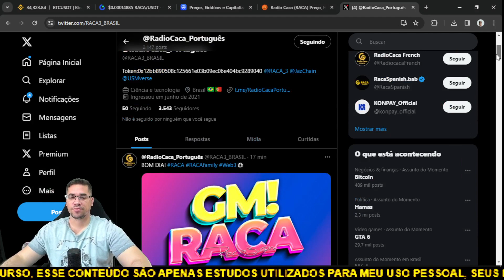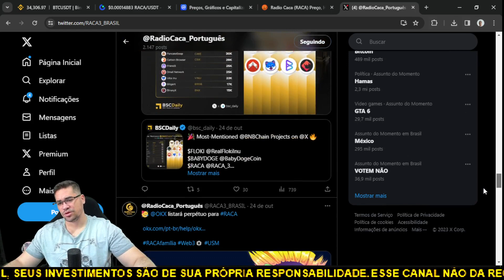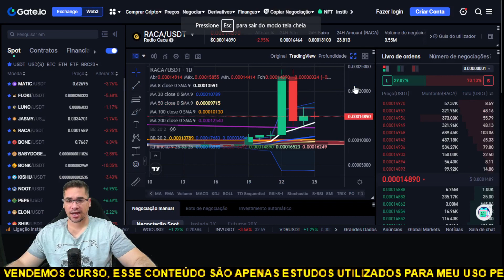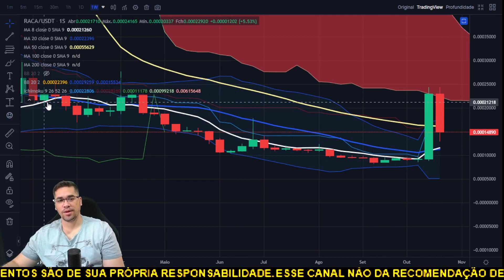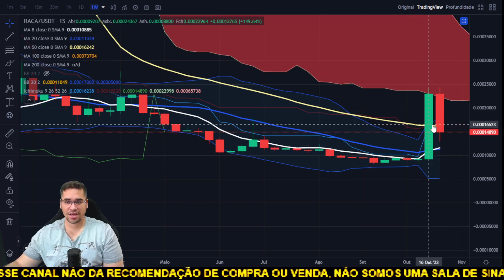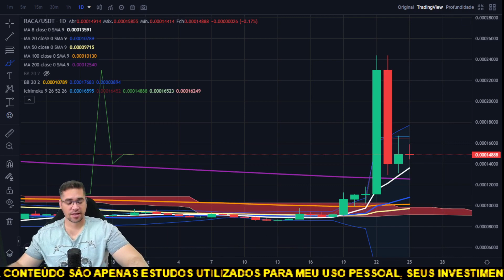Radio Caca RACA pode ter outro PUMP de 100% depois do pullback do BTC, OKX lista RACA no perpétuo